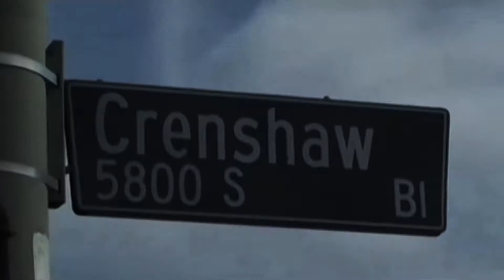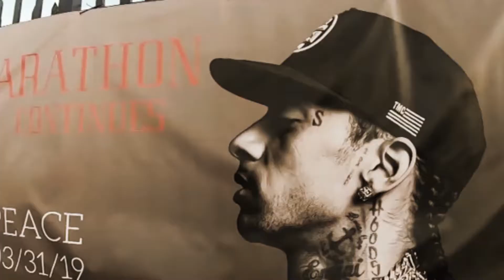Mustard - Perfect Ten ft Nipsey Hussle (Video)